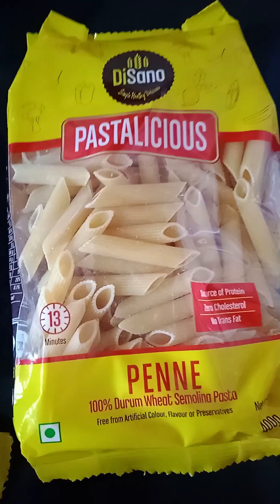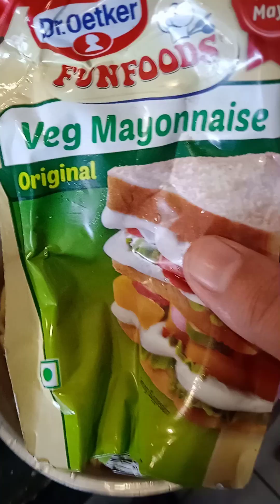Red sauce pasta recipe#youtubevideo#easy recipe